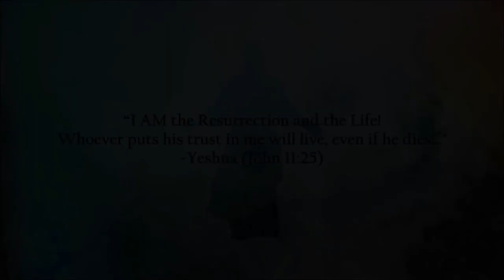Respectfully Remembering Ted Kirkpatrick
Our thoughts and prayers are with the Kirkpatrick family as we respectfully remember Ted Kirkpatrick who went home to The Lord for the ultimate healing on 8/19/22.  Psalm 147:3